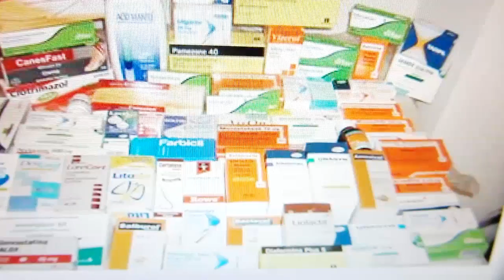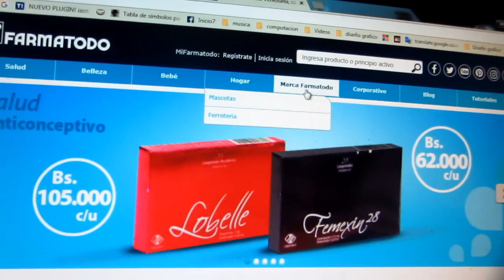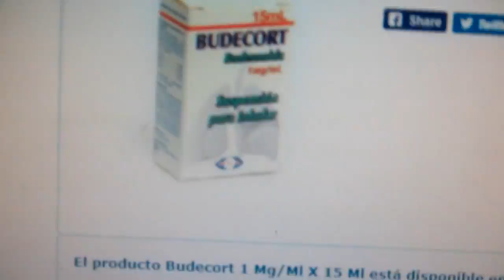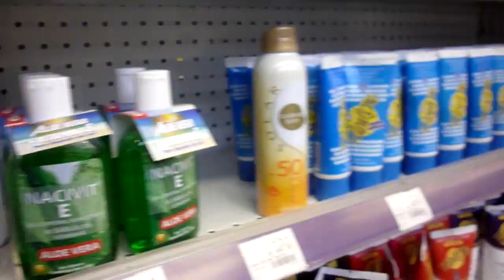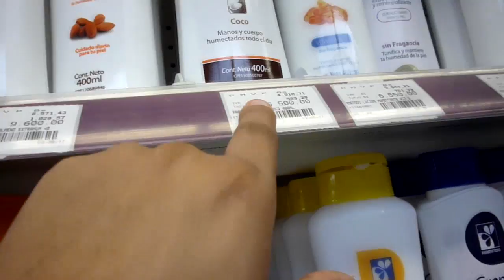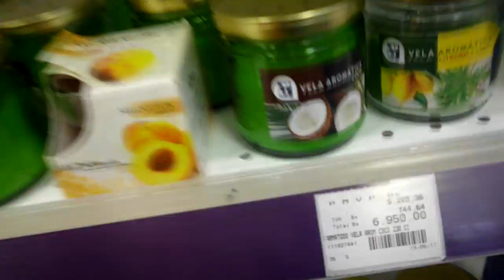PRECIOS DEL ASEO PERSONAL (pennyvlogs)